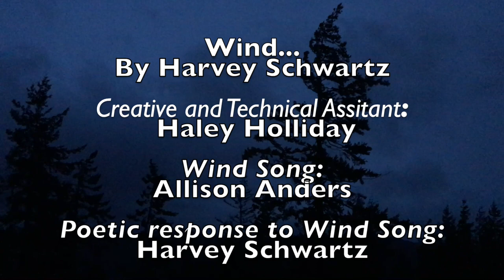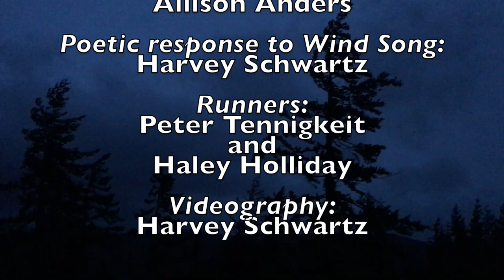Wind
Wind in song...